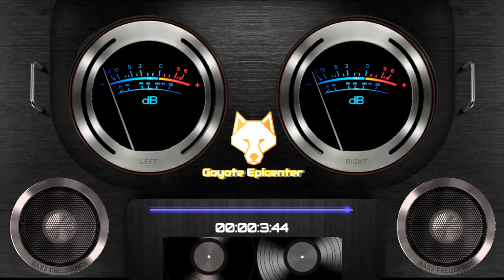Te Vas Con El | Epicenter | Grupo Bryndis